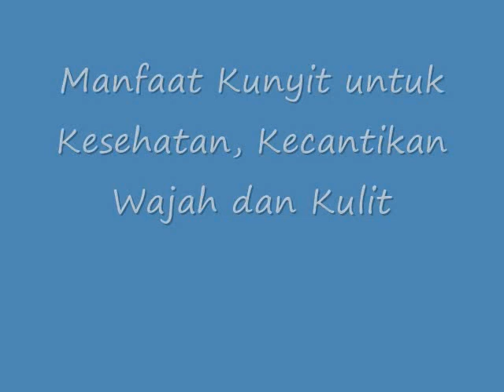LUAR BIASA!! Inilah Manfaat Kunyit untuk Kesehatan, Kecantikan Wajah dan Kulit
Manfaat Kunyit untuk Kesehatan Kecantikan Wajah dan Kulit